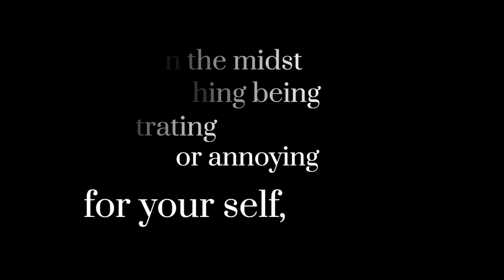Go to Your Heart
Don't leave your heart for anything in yourself, don’t leave your heart for anyone, don’t leave your heart for anything in the world. If you leave your heart for anything, you’re not real. The real isn’t in the world, it isn’t in yourself, it’s right there in your gentled and quieted heart. It isn’t a path. It’s you.

in the midst of anything.
When you feel something
severely affecting your feelings,
your thinking,
your self image,
instead of moving into action
with words and emotion,
you will quietly go to your heart.
Right in the midst
of something being frustrating
or annoying for your self,
right there without a thought
and without any surface reaction,
you go to your heart.

Meeting John de Ruiter awakens deeper consciousness and the true purpose of life. The meetings bring us into the beauty and mystery within, a life infused with meaning, a heart infused with love.

► Of course, you may also be near an upcoming event with John. That's where things really start to open

(All music contained in this clip was purchased and licensed for use on YouTube.)